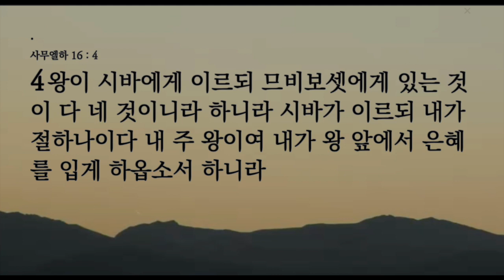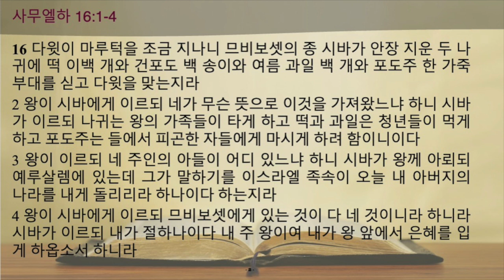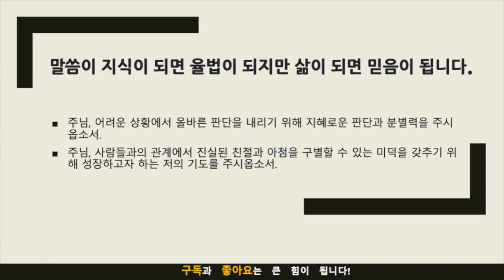묵상노트 ㅣ 거짓 친절을 분별하는 법(사무엘하 16:1-4)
오늘의 본문에서는 우리가 어려운 상황에서 도움을 주는 사람을 판단하고 거짓된 친절을 알아차리는 방법에 대해 이야기합니다. 다윗이 도망 다니는 중에 자신에게 친절을 베푼 시바의 도움에 마음이 흔들리고 성급한 판단을 내렸던 상황이 예시로 나옵니다. 다윗의 판단을 비판하지만 우리도 평범한 인간이며, 어려운 상황에서 올바른 판단을 내리기 어려울 수 있다는 점을 기억해야 합니다. 하지만 우리는 하나님을 믿는 성도로서 하나님의 지혜와 분별력을 구하고 그의 뜻을 따라 살아가야 한다는 결론을 내립니다. 성급한 결정을 하기 전에 항상 하나님의 말씀을 기억하고 분별력을 기도해야 하며, 사람들과의 관계에서 진실된 친절과 아첨을 구별할 수 있도록 노력해야 합니다. 우리의 모든 결정과 행동은 하나님의 영광을 위해 이루어져야 하며, 오늘 하루도 하나님의 뜻을 따라 살아가길 기도합니다.
음원출처 : 크리스찬 BGM